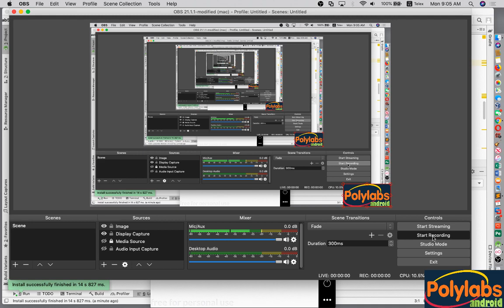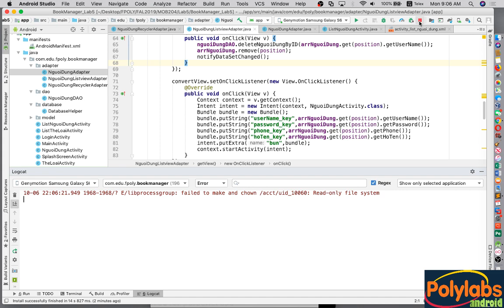Lập trình Android - v5.4 - Chạy chương trình và sửa lỗi (p4)